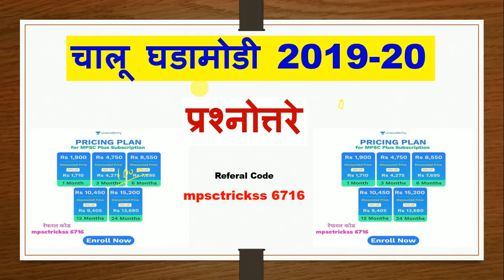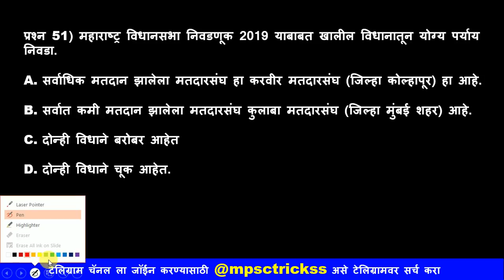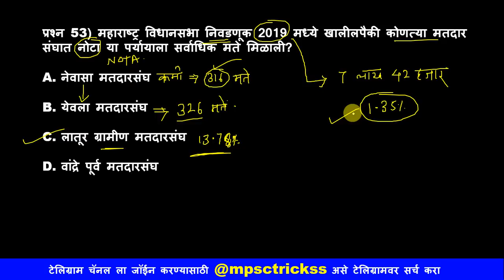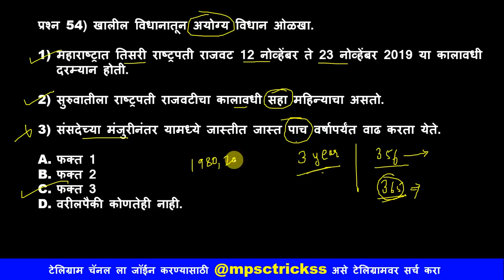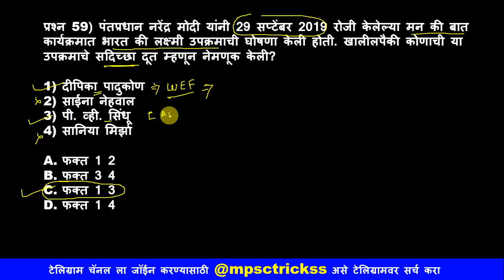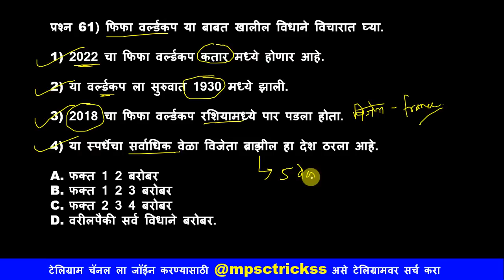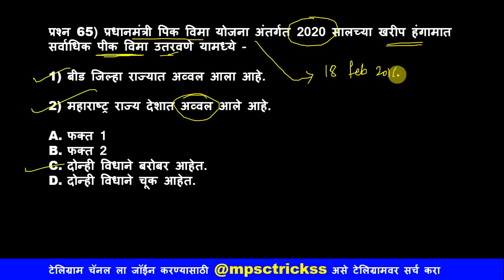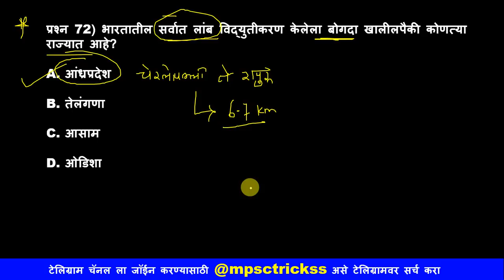कम्बाईन पूर्व 2020 l Combined Prelims 2020 l Chalu ghadamodi in Marathi l Current affairs in Marathi